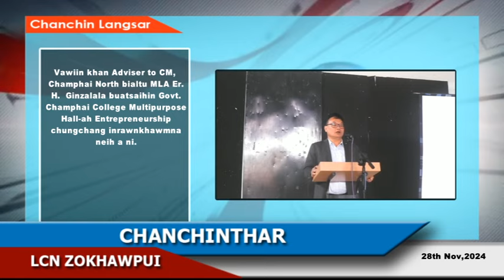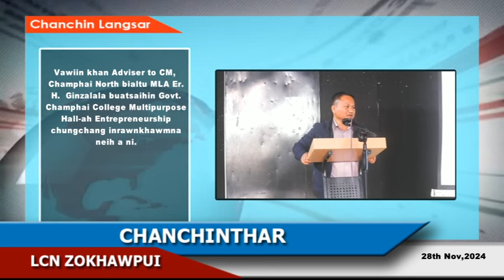LCN Zokhawpui Chanchinthar (28th Nov, 2024)